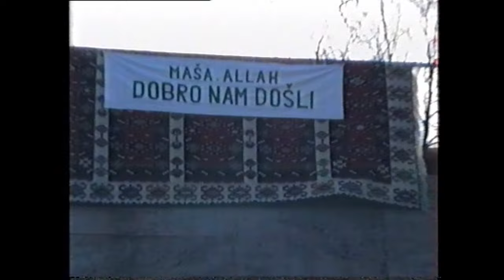Jablanica 1994,Ostrožac Bajram movie